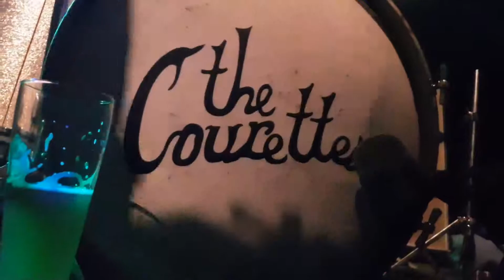The Courettes (Live KuZe Potsdam 02/15/2018)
Theatersaal - KuZe Potsdam - The Courettes Live